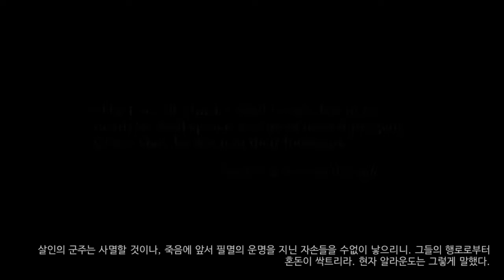26화 한때 없어서 못살정도였다는 그게임의 2편 스팀판 - 발더스 게이트2 (도바킴)